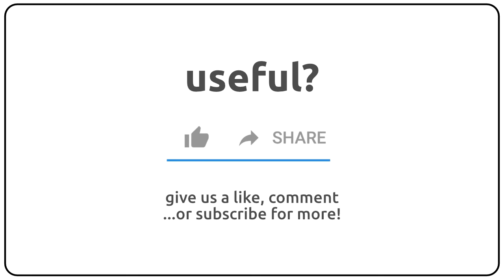How to pronounce alkylene in english?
How to pronunce alkylene in english
How to pronunce alkylene in american accent 🇺🇸?
How to pronunce alkylene in british accent 🇬🇧?
How to pronunce alkylene in australian accent 🇦🇺?

Como se dice alkylene en ingles?
Como se pronuncia alkylene en ingles?